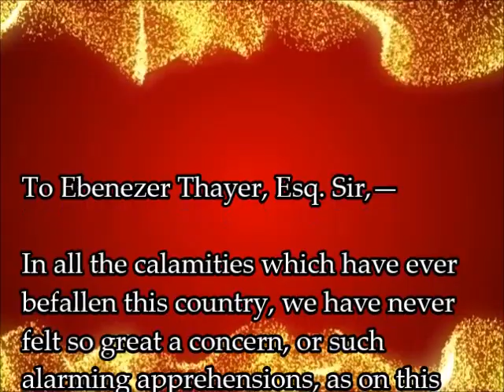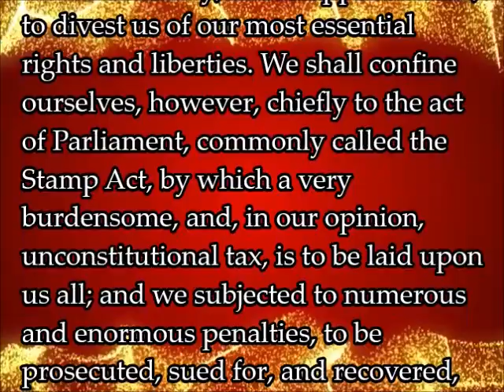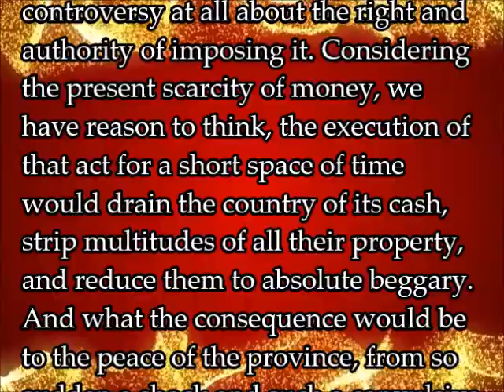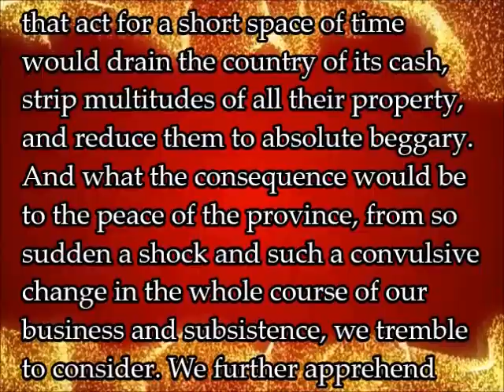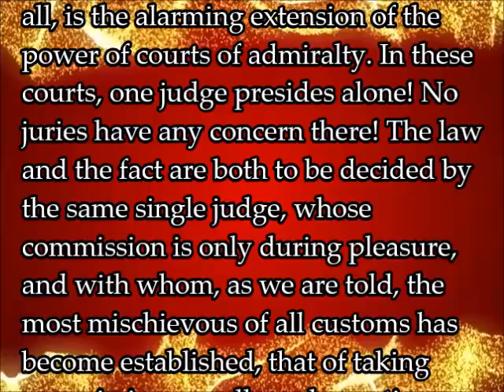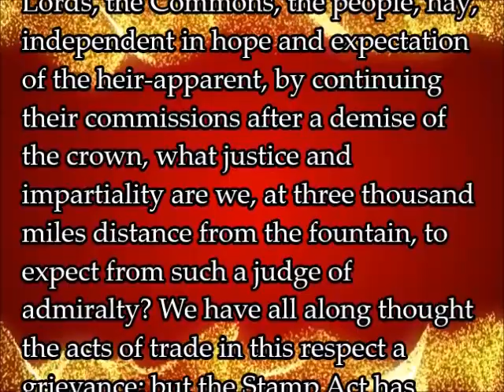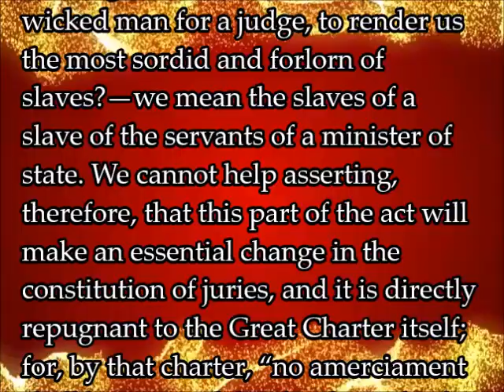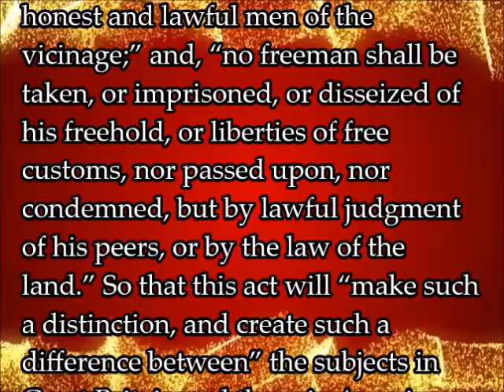Braintree Instructions, Paraagraphs 1-3